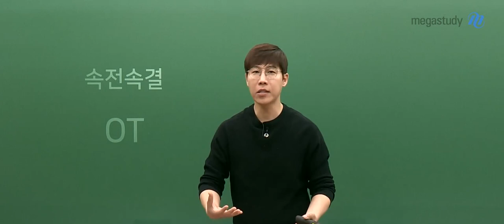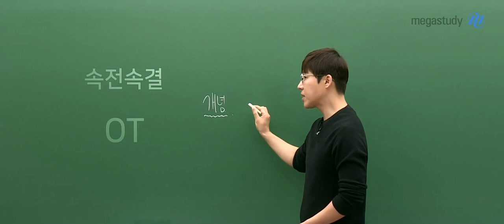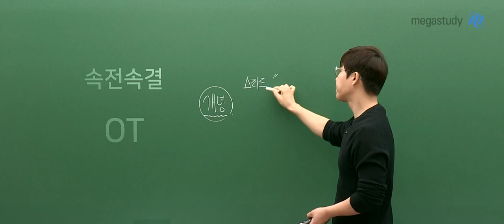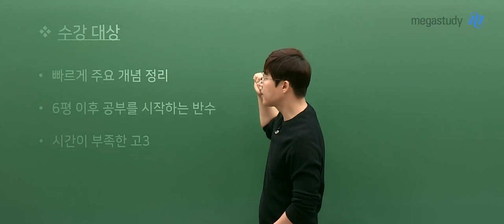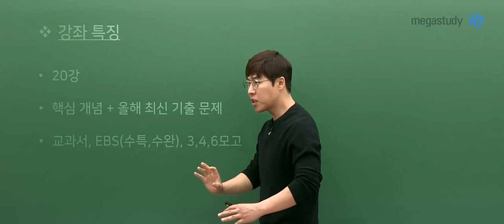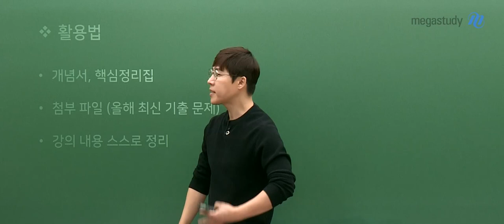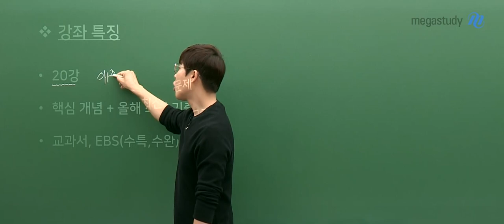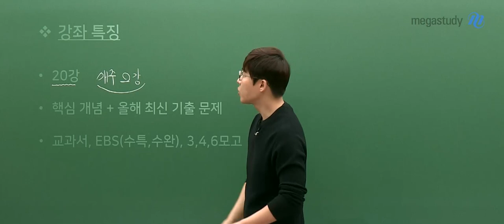[메가스터디] 생명과학 한종철 쌤 - 2021 속전속결 개념완성 OT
한종철 선생님의 2021 수능 대비 속전속결 개념완성 OT입니다.
생명과학l 핵심 개념을 효율적으로 학습하고 싶다면,
한종철 선생님의 속전속결 개념완성이 정답입니다.

- 한종철 선생님에 대해 더 알고 싶다면?